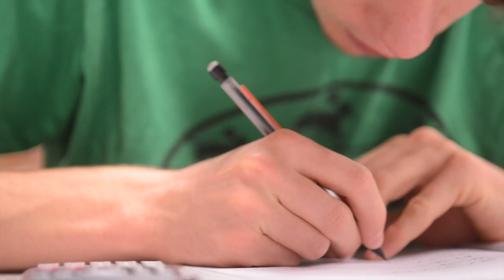The Education of Kyle Van Belle